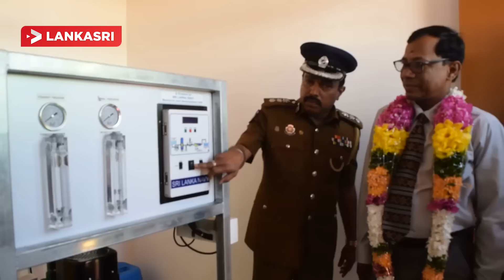Purified drinking water in the Uyilankulam Mannar police station